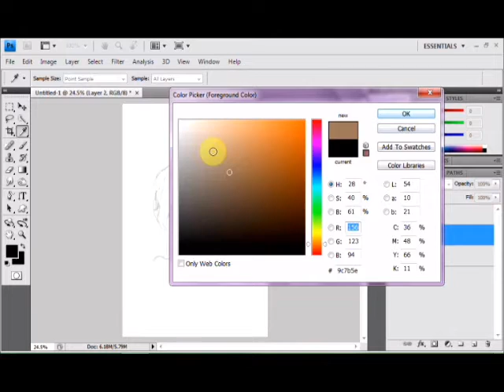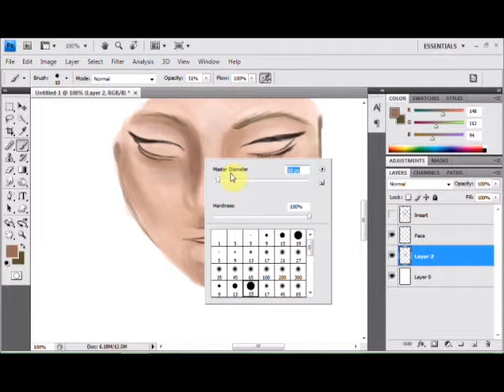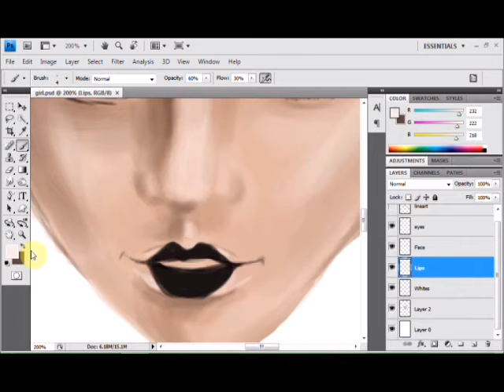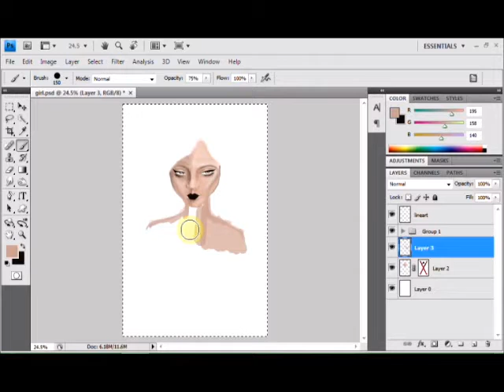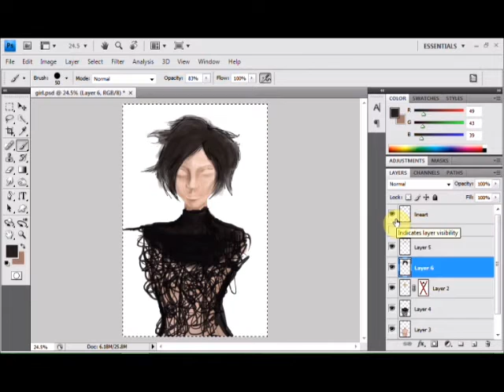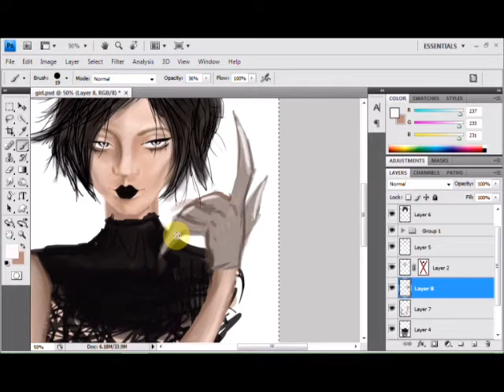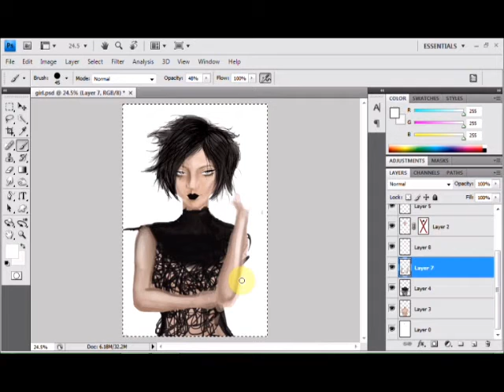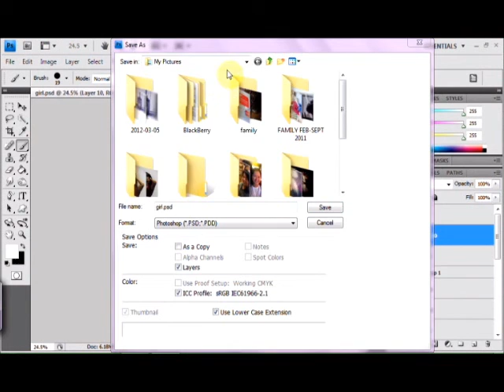Speedpaint #1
I used a Wacom Tablet, + this took 2 hours to make.